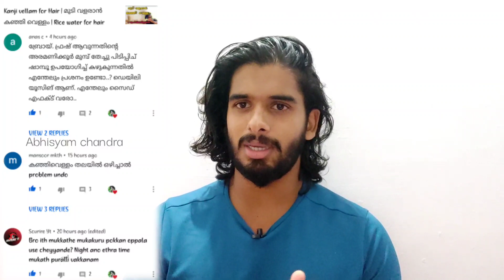മുടിക്ക് നീളവും തിളക്കവും കിട്ടാൻ കഞ്ഞി വെള്ളം ഇങ്ങനെ ഉപയോഗിക്കണം | Kanji vellam for hair